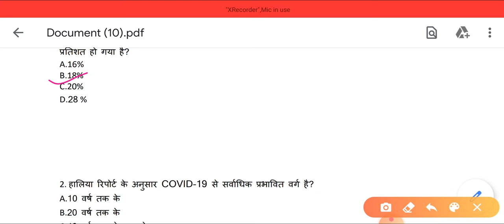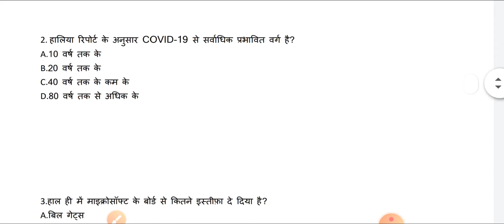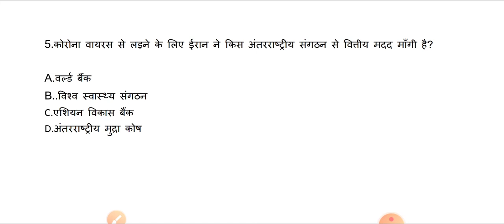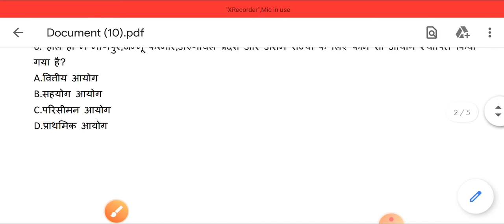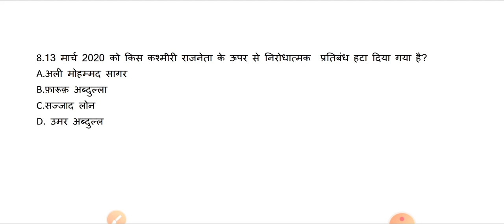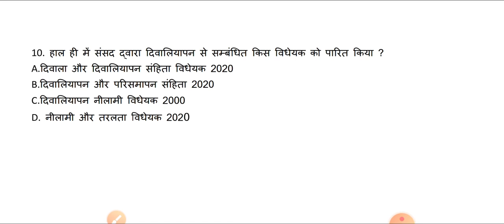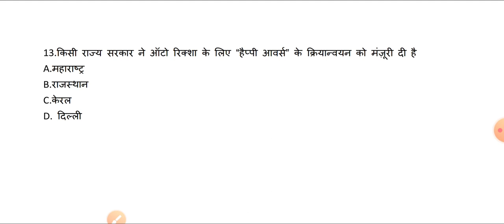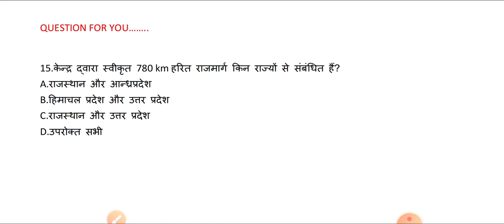16 march current affairs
16march current affairs